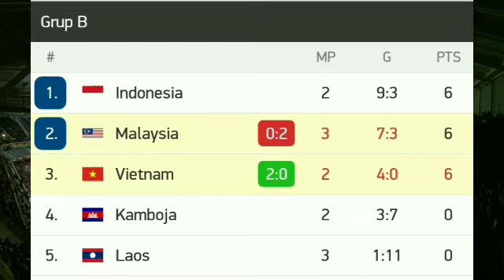Vietnam vs Malaysia Live Score Updates No Highlights 2021 - AFF Suzuki Cup Half Time (2-0)